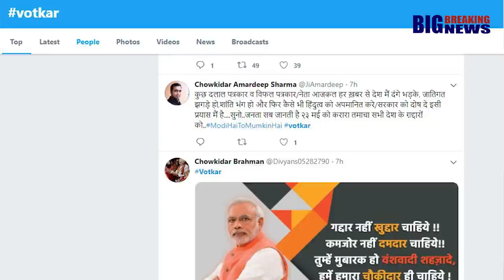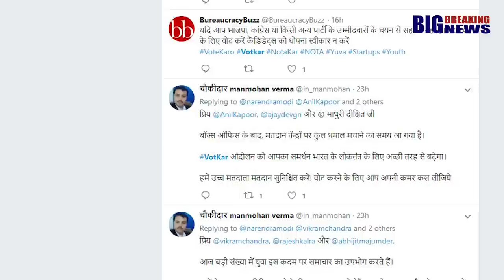ദേ മോദി പിന്നേം പറ്റിച്ചു |narendra modi